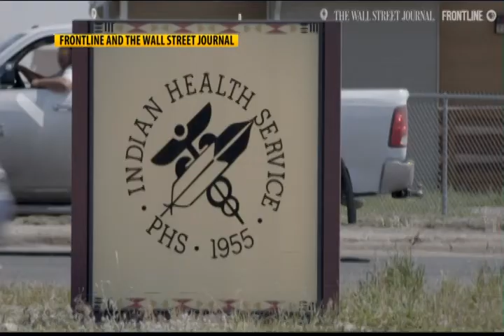Former Blackfeet Reservation doctor’s story to be featured on PBS documentary